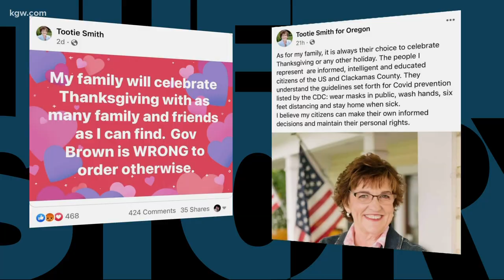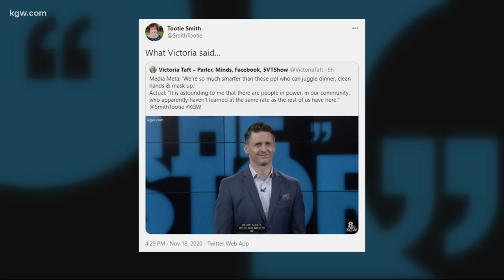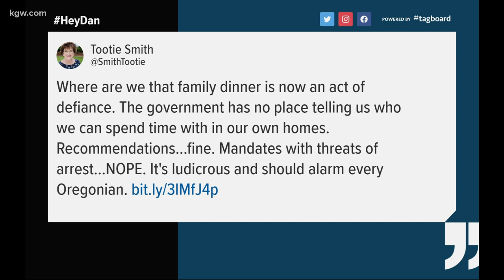Clackamas County resident says ‘it’s time for Tootie to go’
Tootie Smith hasn’t even taken office yet and she’s already become quite the controversial figure.